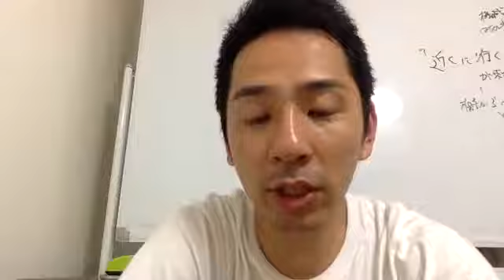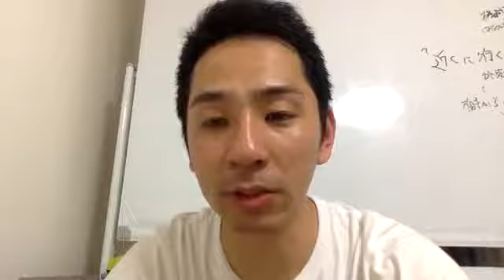社内コミュニケーションに感情は必要なのか